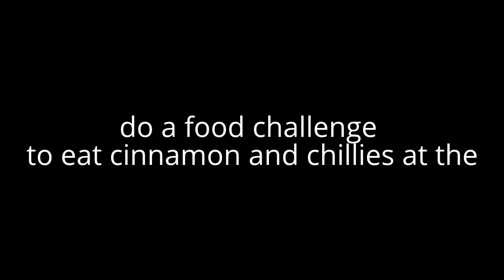crew caster , kingcalars and mat ops goal